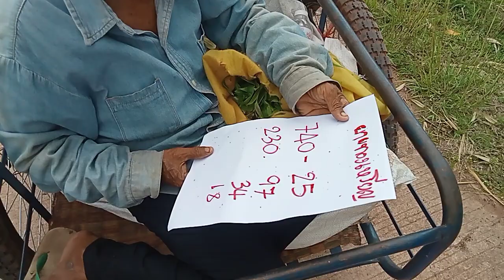เลขดังยายทองเหรียญ 16/05/65